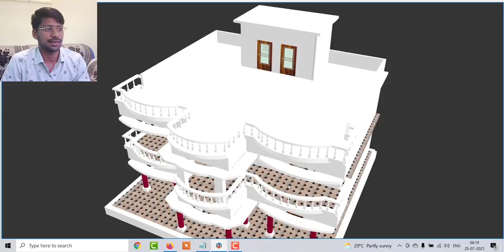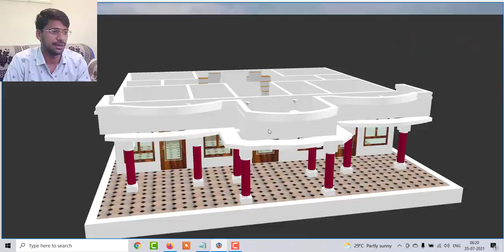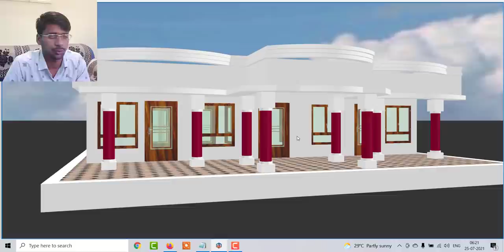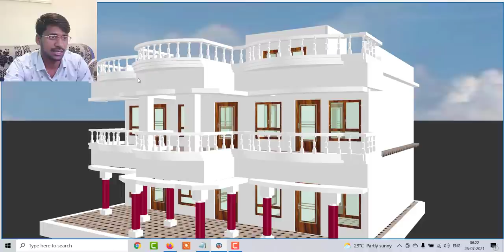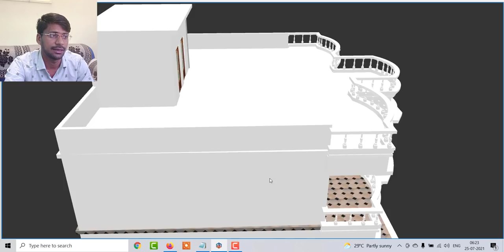1600 sqft में दो भाइयो के लिए घर का नक्शा, 40 *40 में दो भाइयो के लिए गाँव में घर का नक्शा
1600 sqft में दो भाइयो के लिए घर का नक्शा, 40 *40  में दो भाइयो के लिए गाँव में घर का नक्शा